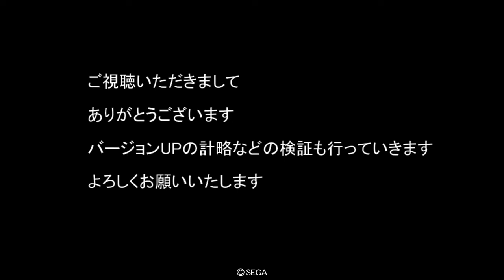【三国志大戦4】 バージョンUP Ver.2.1.D １０州 調整検証字幕実況 孫堅（タイガーショット）混色 ５枚 VS 群ケニア その3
新バージョンの検証調整　その3となります
こちら　SR孫堅（タイガーショット）　C闞沢　R張悌(伏)　 R関興　C董允
お相手　SR呂布　R馬超　SR槍董卓

新バージョンの検証調整です
かなりのカードが上昇修正をされています
調整を検討しているカードをいくつか使用してみます
その際に、計略の時間などを参考にしていただければ幸いです

そして、デッキ調整も行いまして、今度のスキルアップに繋げていこうと思います
今回は孫堅のタイガーショットが上方修正されたと知りまして
以前に使用していた身としては、今後のデッキ構築の参考になると思いまして

また、今後の動画の励みになりますので